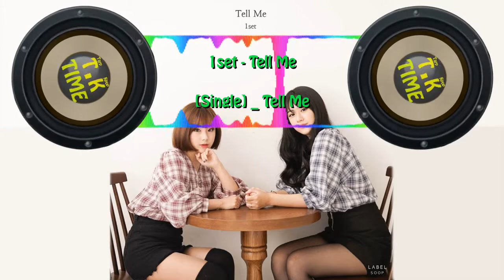[Trap Kpop] 1set(원셋) _ Tell Me